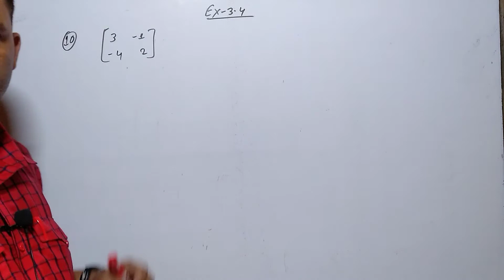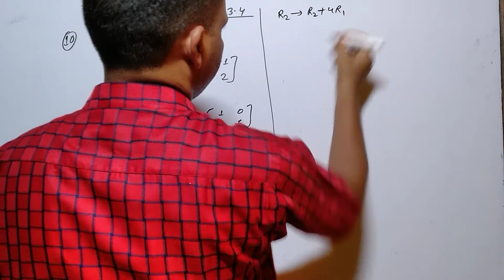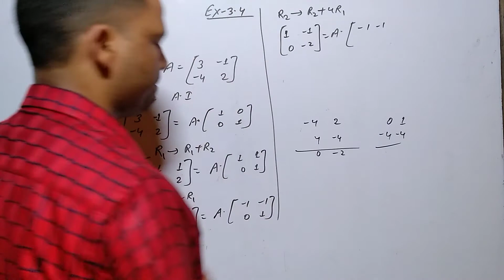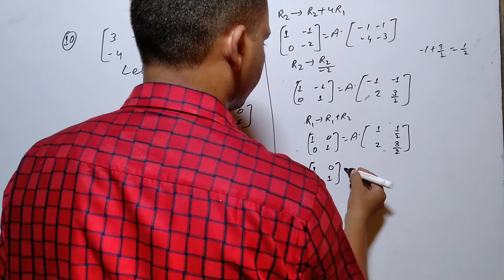INVERSE OF MATRIX/very easy/BY DEWASHISH SIR.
INVERSE OF MATRIX, USING ELEMENTARY ROW TRANSFORMATION, VERY EASY AND SIMPLE